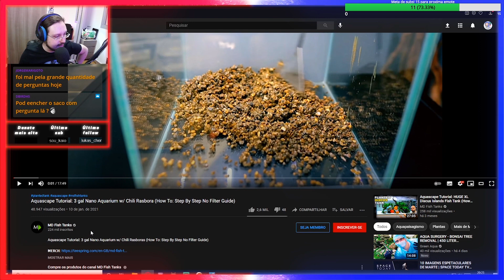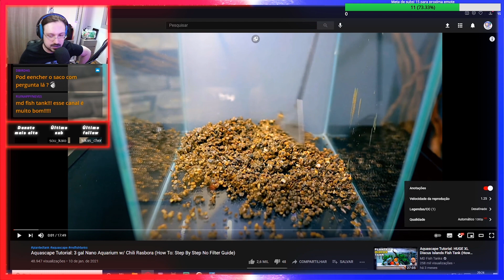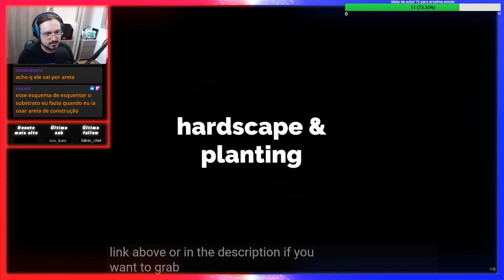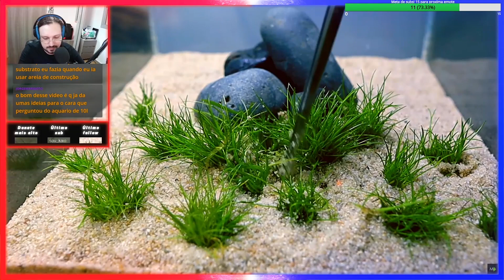Um Aquário Incrível sem FILTRO e sem TERMOSTATO!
Em uma LIVE especial com os inscritos, vimos diversos aquários diferentes, dentre eles um canal gringo de aquarismo que montou um incrível aquário plantado sem filtro e sem termostato!